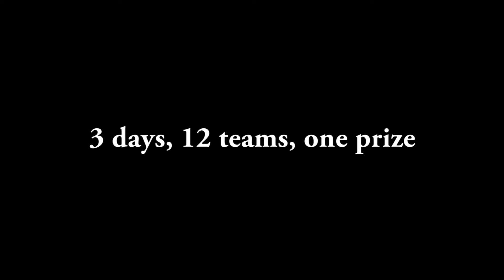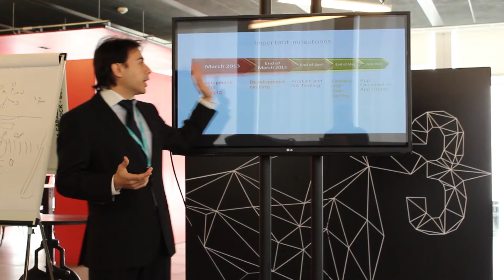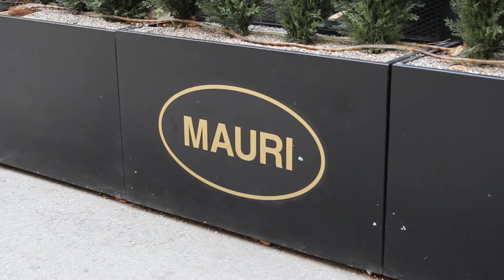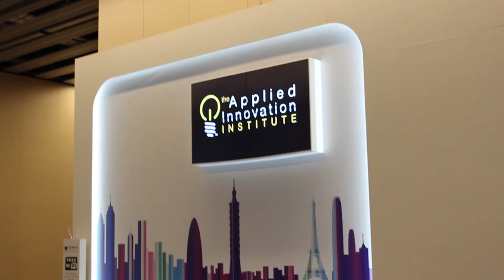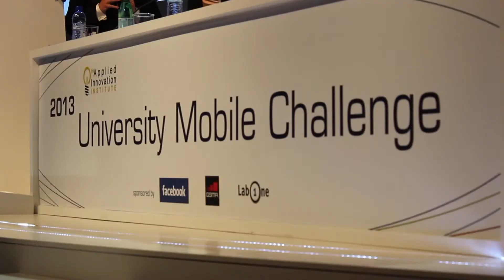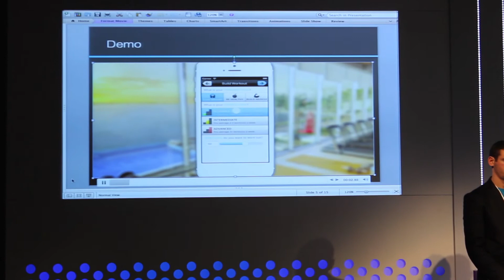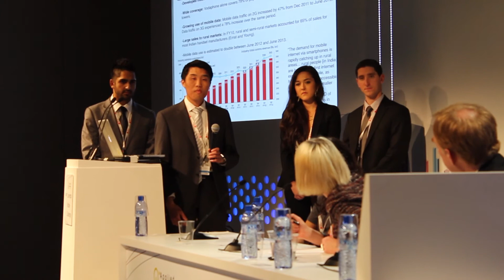University Mobile Challenge 2013 in Barcelona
A compilation of the best moments of the University Mobile Challenge which took place in Barcelona in March 2013. Teams from all around the world were gathered to pitch their mobile applications in front of a jury composed with highly successful entrepreneurs from across the planet.

Filmed and edited by Aziz Tazi
Thanks to the CET Berkeley for providing perfect filming conditions.